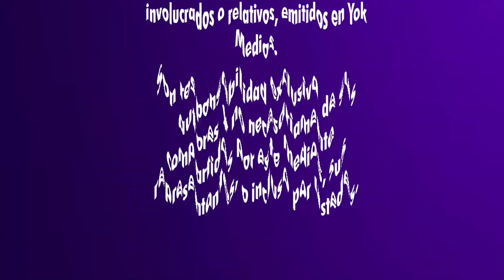Lavado de manos por Coravirus y del gobierno con la UPAD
La Comarca de Coco Vargas